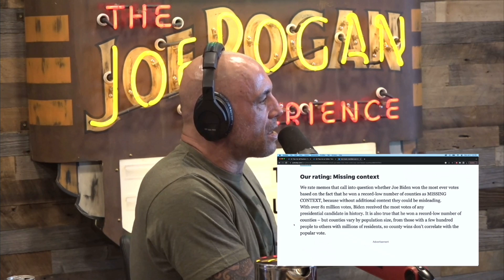JRE: They're Trying To CANCEL Theo Von?!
Joe and Tom react to a clip from Theo Von's recent podcast with Roseanne Barr that caused the entire podcast to be taken off of YouTube. They discuss it in detail and give their thoughts on the situation.

Thomas Segura is an American stand-up comedian, writer, author, actor, and podcaster. Segura co-hosts the Your Mom's House podcast with his wife, a fellow comedian Christina Pazsitzky. Segura also co-hosts the podcast Two Bears One Cave with friend and fellow comedian Bert Kreischer

Clip Taken From JRE #2005 w/ Tom Segura
Host: Joe Rogan
Guest: Tom Segura
Producer: Jamie Vernon